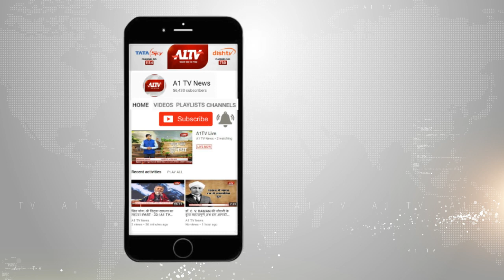राज्यसभा का रण - खाद्य मंत्री रमेश मीणा ने किया दावा